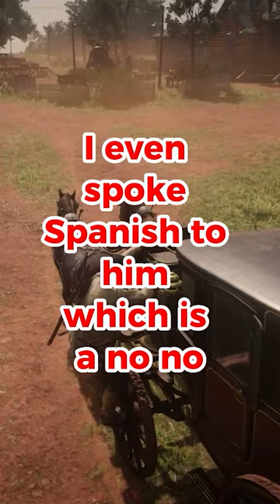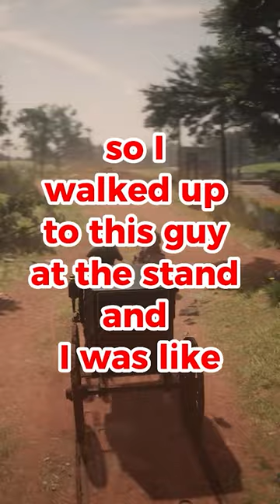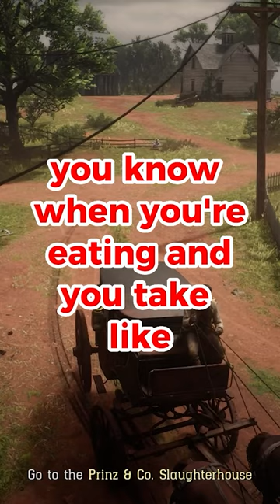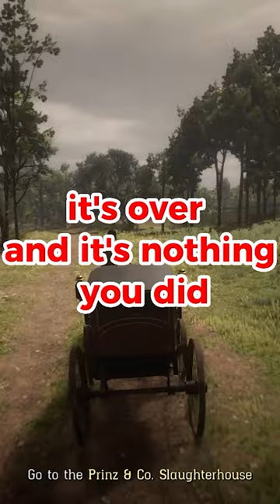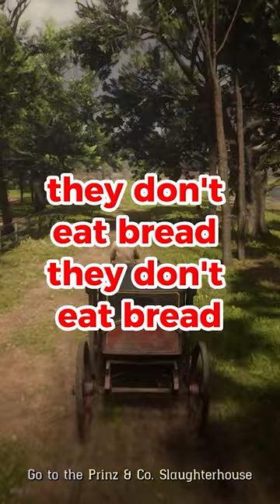Gaming Jokes #8 😂🤣🔥Food Jokes